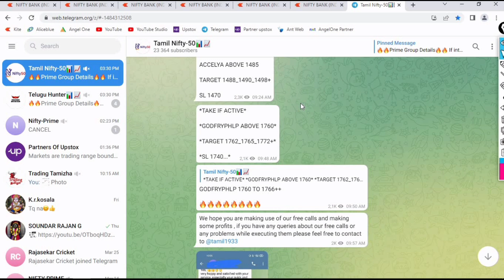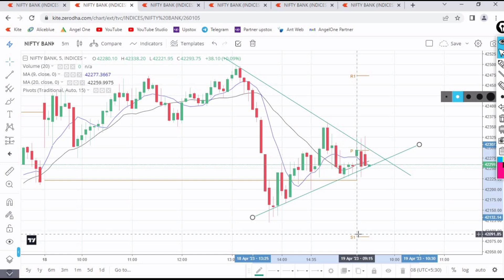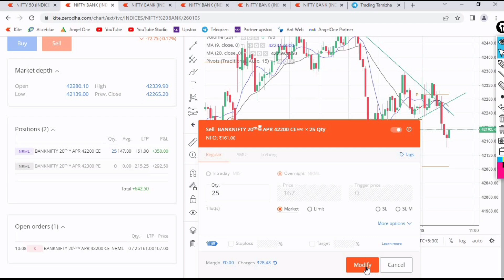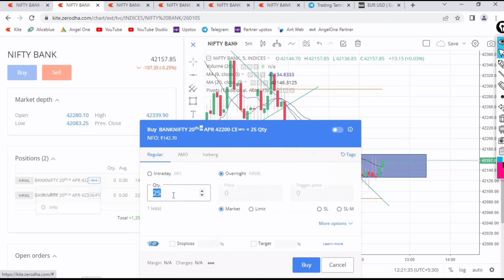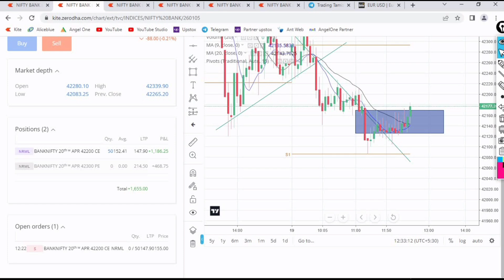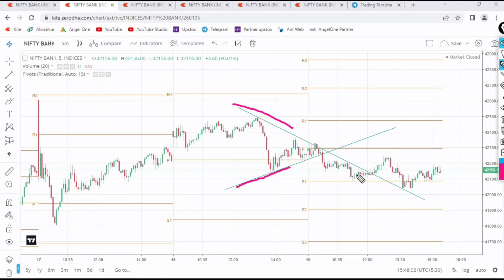19 Apr 2023 Options Live Trading Tamil | Bank Nifty Live Trading Tamil | Zerodha Tamil